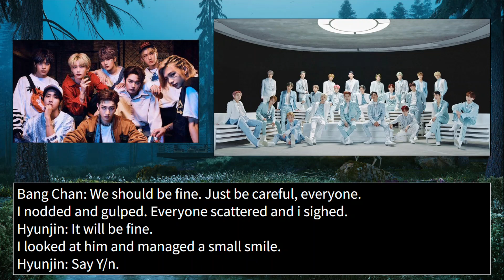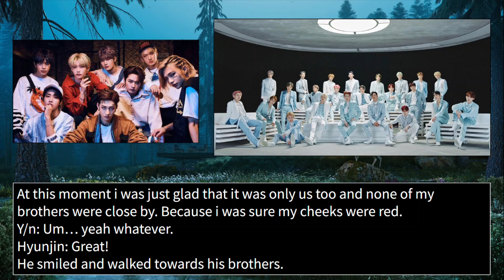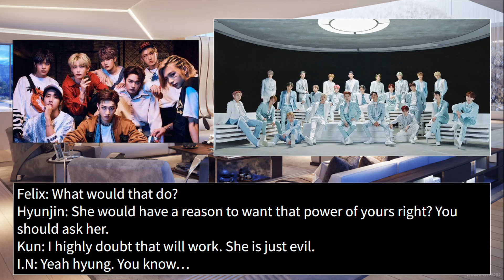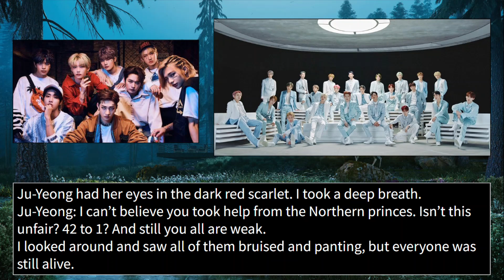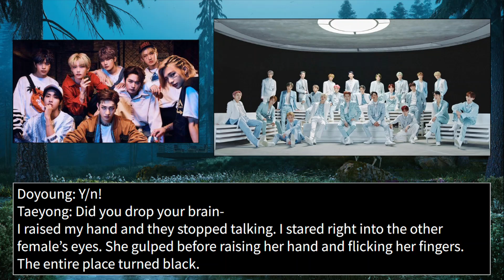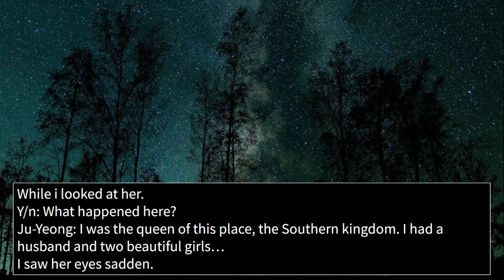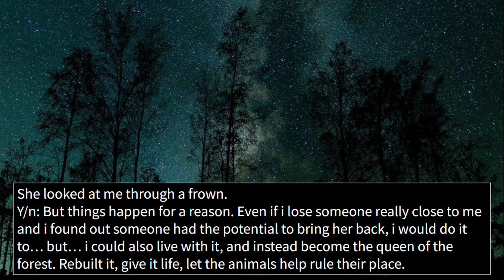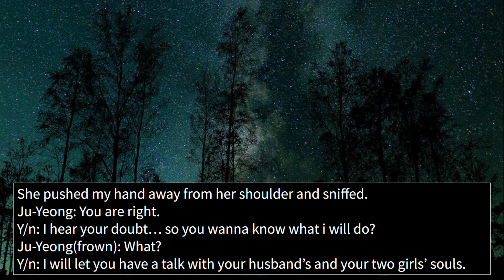NCT(Ft. Stray Kids) FF | OT23 | Rainy Nights (Step-brother/Super-natural ff) | Episode 8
A story of getting involved with 23 men. Some of who are great and some are just... meh. Well you don't expect everyone in a group of 24 humans to get along do you? Especially when they are powerful.
Of course they can. But trust and patience comes with time. And that time... no matter how long... it's worth the wait.

A NCT step-brother and supernatural FF
0:00 - Warning
0:06 - Intro
0:47 - Ep 8 :)
15:17 - End credits